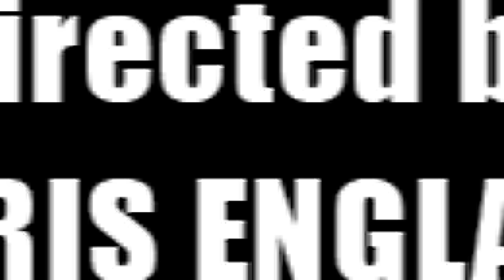CLOSE Encounter while Camping on VANCOUVER Island | British Columbia Story!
Hi Campers,
Chris here, tonight we have a story that was sent in to me from a viewer named Rob. Rob is from Vancouver Island in Canada and had a frightening encounter while camping at Comox lake with his son and his son's friend. Here Rob comes face to face with something that was unimaginably scary as he feared for the kids late at night.

Keep Hiking!